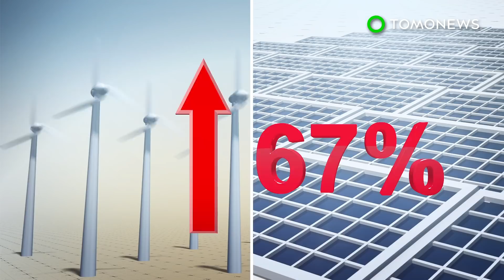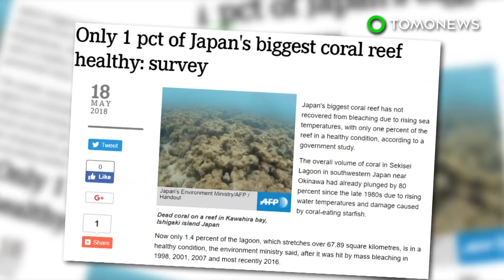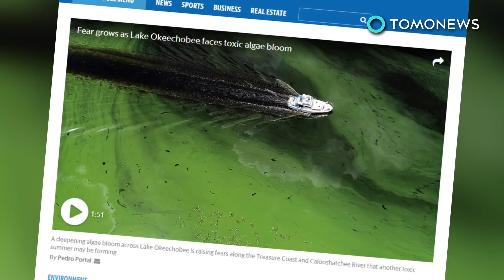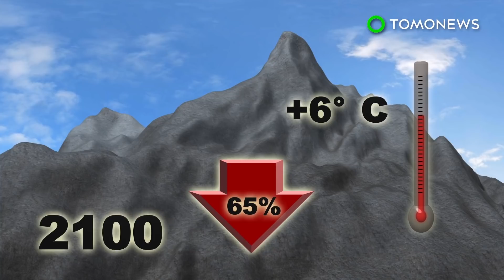U.N. report warns of catastrophic climate change by 2040 - TomoNews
SOUTH KOREA — A report from the U.N. scientific panel on climate changes urged governments around the world to take immediate action to avoid disastrous levels of temperature rise.